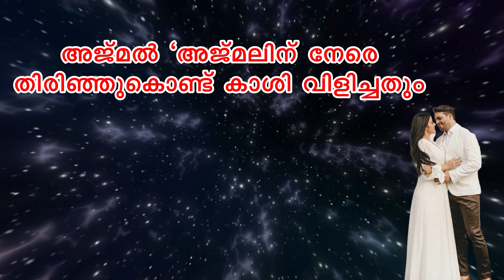താലി THALI PART 24 TRAILER SHAHUL MALAYIL LATEST VIDEO 2022 What happened to Aloshi that day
അനിയനെ സ്നേഹിച്ച്‌ ഭ്രാന്തനായ ചേട്ടന്റെ ഭാര്യയാവേണ്ടി വന്ന നായികയുടെ കഥ  താലി
തുടക്കം മുതൽ ഒരു പാർട്ട് പോലും മിസ് ചെയ്യാതെ കാണുക തികച്ചും ഒരു ഫാമിലി
എന്റർടൈൻമെന്റ് സ്റ്റോറിയാണ് താലി .
എല്ലാ ദിവസവും 5 മണിക്ക് വീഡിയോ അപ്‌ലോഡ്
ചെയ്യുന്നതാണ് .നിങ്ങളുടെ വിലയേറിയ അഭിപ്രായങ്ങൾ കമന്റ് ബോക്സിലൂടെ രേഖപ്പെടുത്താൻ
മറക്കല്ലേ

താലി THAALI PART 23 TRAILER

shahulmalayilnew
whatsappstatus
shareej poonoor
MALAYALAM STORYS
ശാഹുൽ മലയിൽ
ഷാഹുൽ മലയിൽ
malayalam noval
audiobook malayalam